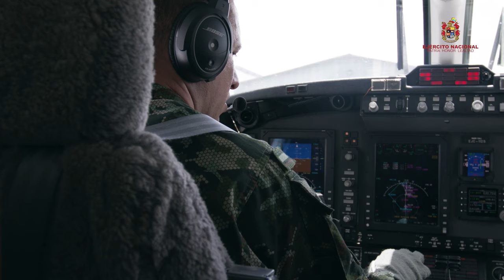Aniversario N.° 29 del Arma de Aviación del Ejército Nacional.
Conmemoramos 29 años de la reactivación del Arma de Aviación del
@COL_EJERCITO, un componente aéreo conformado por más de 2000 valientes hombres y mujeres que honran el lema: «Gloria sobre el horizonte».
Bajo el liderazgo del señor Brigadier General Néstor Enrique Caro Gutiérrez, la Aviación del Ejército  @Ejercito_Davaa, son las alas en las botas de nuestros soldados, destacando la pericia de nuestros pilotos y el talento excepcional de nuestros técnicos de mantenimiento.

Gracias a todos por su compromiso con Colombia.

¡Feliz día, gloriosa Aviación del Ejército!